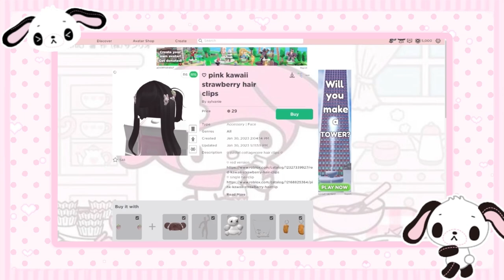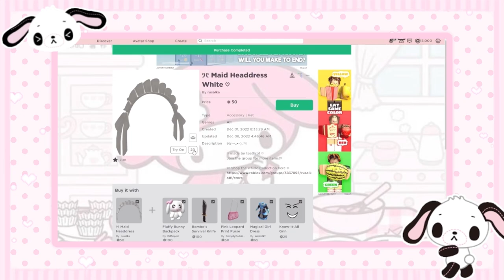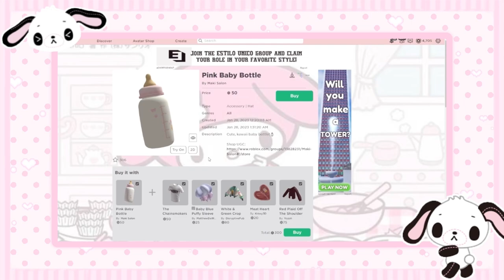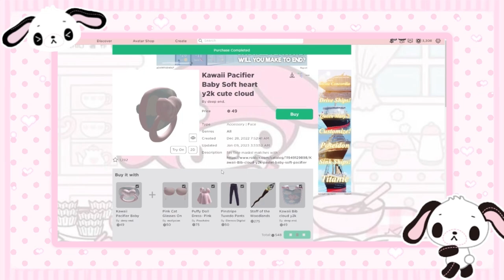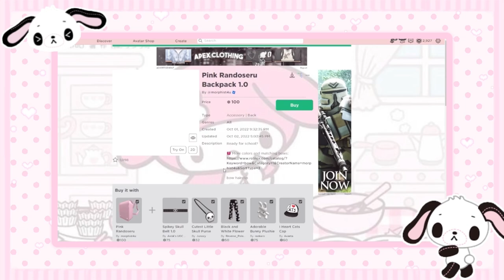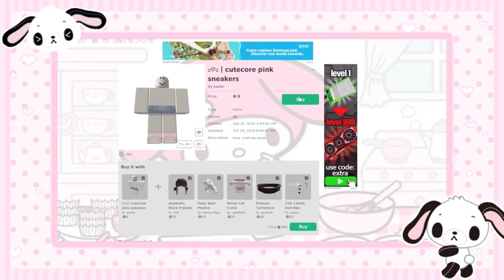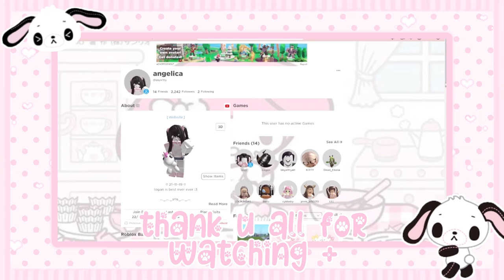♡ 5k robux birthday shopping spree ♡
︵‿︵‿ʚ♡ɞ‿︵‿︵

this video is a little bit late as m birthday was on the 7th of february oopsie O_O buut today i made another birthday roblox shopping spree just like i done last year !! this time i have 5k robux to spend yay ~ so many cute things to buy

ʚ♡ɞ roblox user ~ bbyk1tty
ʚ♡ɞ tiktok ~ bbyk1ttyz

0:00 (^⑅•ω•⑅^)ฅ hi
0:21 looking for items
1:24 buying everything
6:10 bye ฅ(^⑅•ω•⑅^)

ʚ♡ɞ music credit

︵‿︵‿ʚ♡ɞ‿︵‿︵

ଘ(੭˶ˊᵕˋ˶)੭~thank 4 watch! luv bbykitty